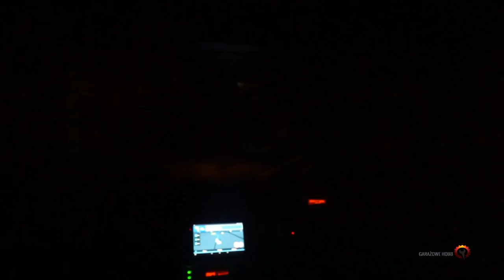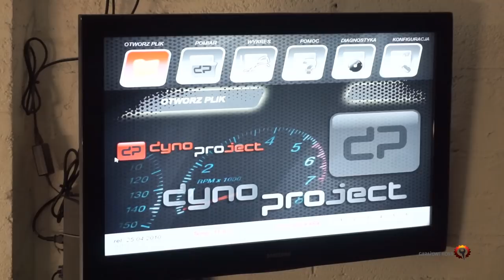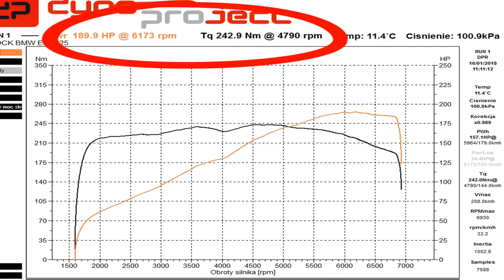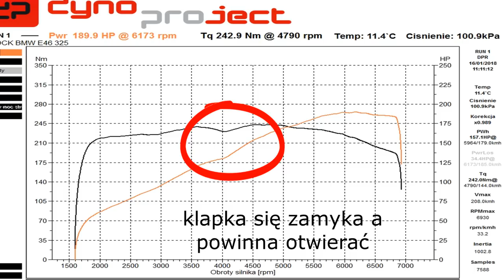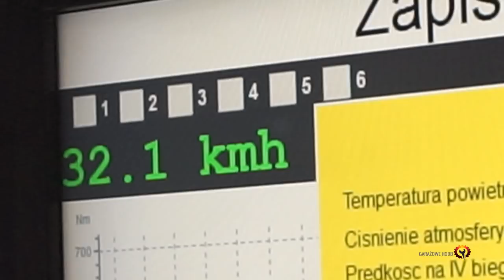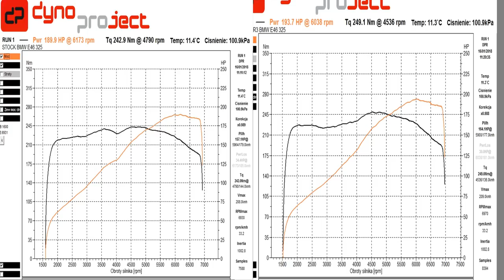HAMOWANIE BMW E46 325 i zepsuta DISA, ile wyjdzie?